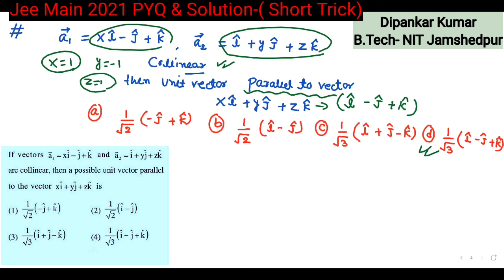Vectors Short Cut tricks Maths| Jee Main 2021 PYQ & Solution Vectors by Short Cut Trick.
Dear Students, in this video I have discussed one of the Question of Jee Main 2021 March Attempt Question of Vectors by Short tricks.
Watch the video till end to solve the Question in 10 Seconds using Pen & Paper.

Jee Main 2021 February attempt Question & Solution